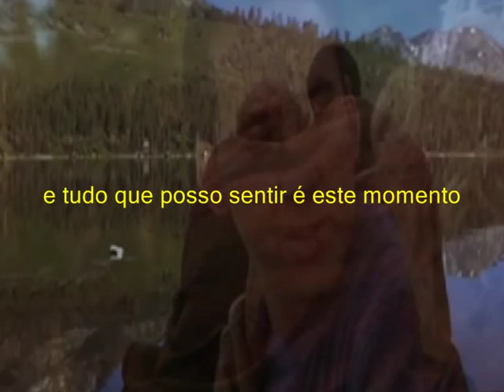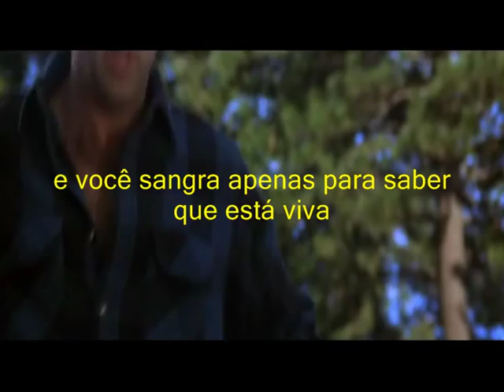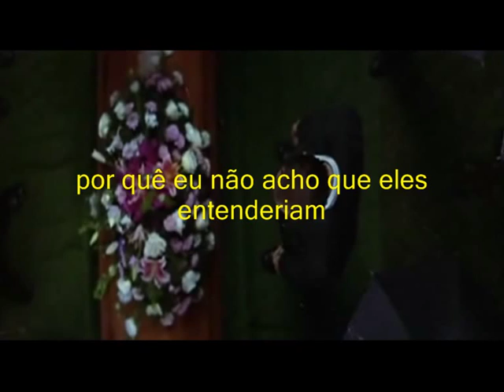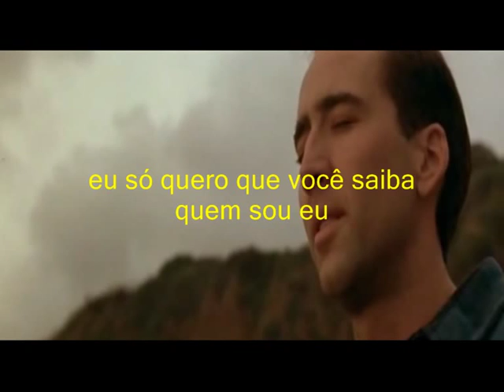video clip cidade dos anjos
por marcone santos
música Iris tradução
banda googoodolls